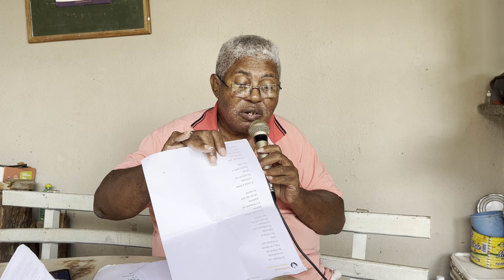Sertaneja - Myron Silva & Rui Cezar